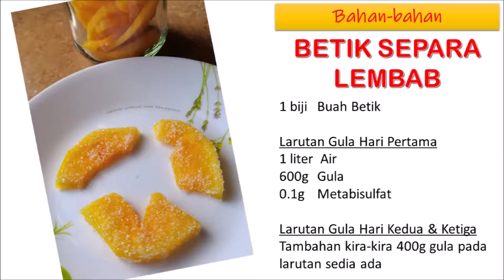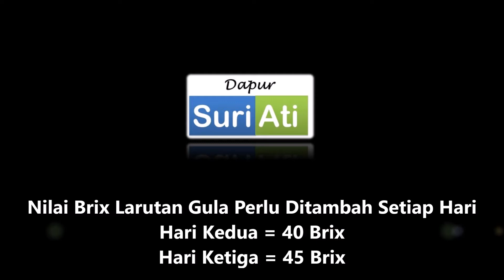Kaedah Penghasilan Buah Betik Separa Lembab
Bahan-bahan

1 biji  Buah Betik

Larutan Gula Hari Pertama
1 liter  Air
600g Gula
0.1g  Metabisulfat

Larutan Gula Hari Kedua & Ketiga
Tambahan kira-kira 400g gula pada larutan sedia ada